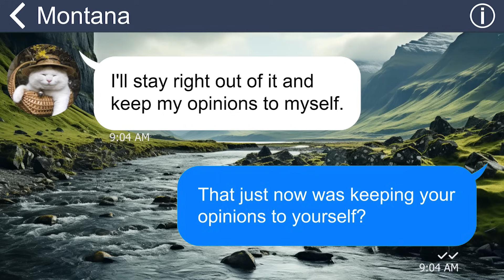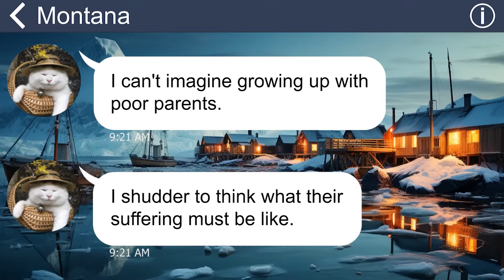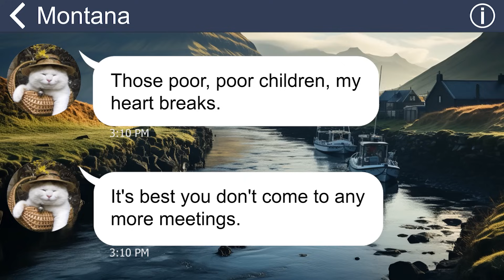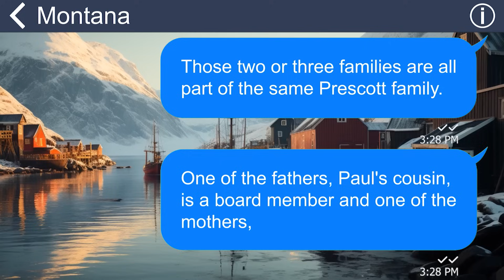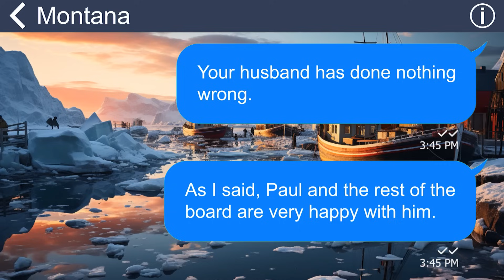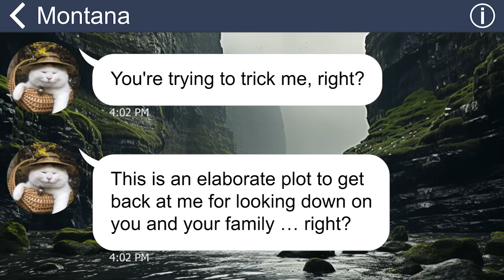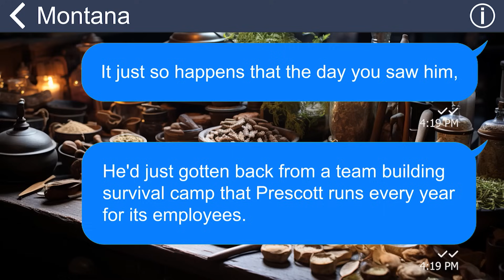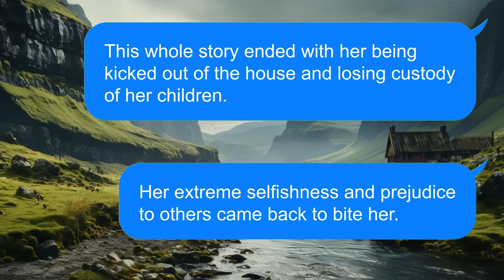[Apple] Shameless highschool friends make fun of our family. She’s shocked when I tell her the truth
My high school friend always insults me and looks down on my family just because she thinks that we are poor, and I’m just a housewife. One day, she decides to do this thing to us that will surely make her regret all her life …